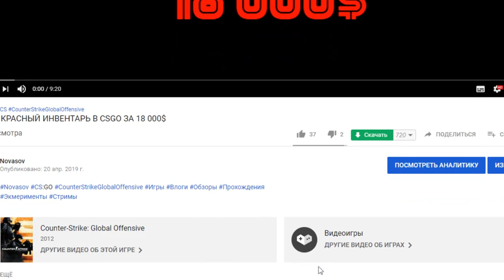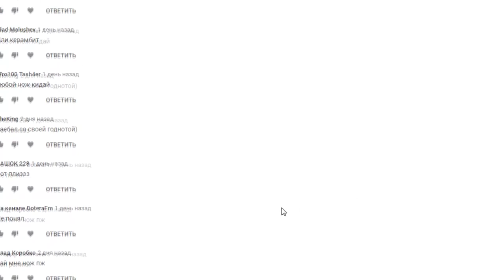ИТОГИ ПОСЛЕДНЕГО КОНКУРСА НА СКИНЫ В CSGO